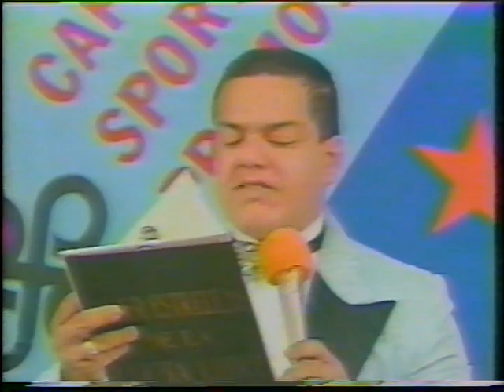WWC Super Estrellas January 23rd 1988 - Morning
Invader interview
Footage of Ninja Express vs Invaders (1 & 3) with Super Black Ninja interfering and doing a piledriver on the floor to Invader from 1/16 in Guaynabo
Confrontation between Invader & El Profe
Invader vs Super Black Ninja - Long match for the TV title
Youngbloods interview
Invaders (1 & 3) interview